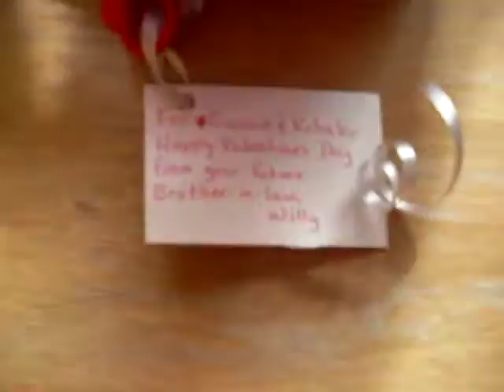Prezzies from Willy! 02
Lola investigates box of Valentine prezzies from Willy Bishop.